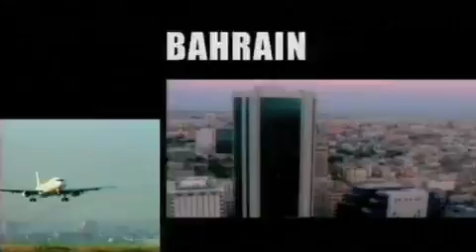Marcus DF White Director, Showreel - Mile High